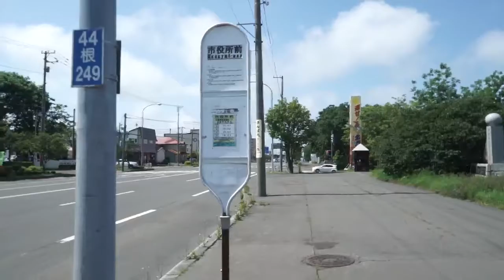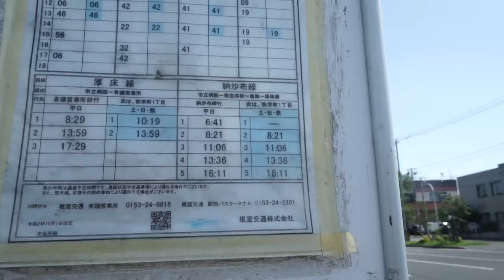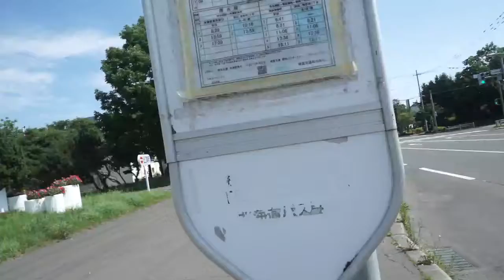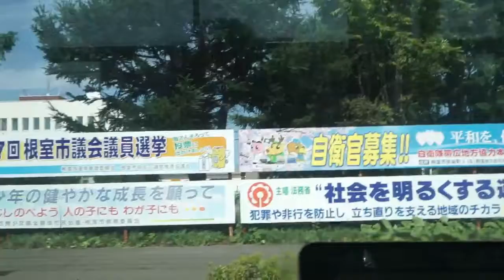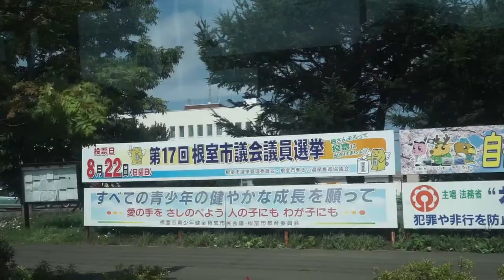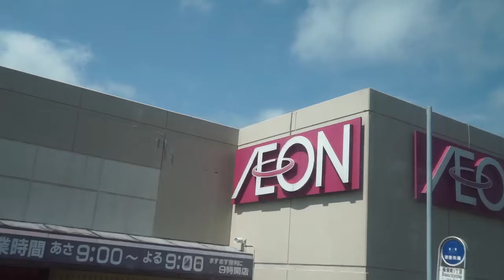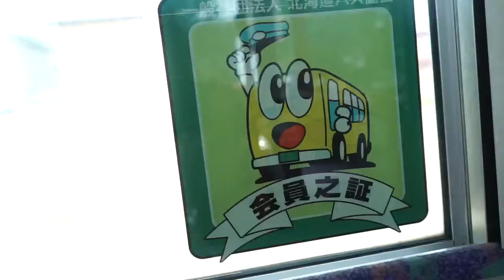さくら🌸の2021夏休み冒険物語 150 北海道